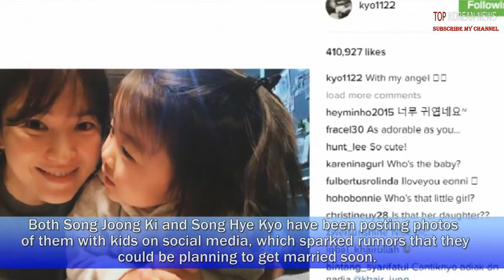Song Joong Ki, Song Hye Kyo Secretly Dating In Bali, Song Song Couple Planning For Wedding Soon?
Source: 1. Fanpage: Song Song couple- Song Joong Ki and Song Joong Ki 2.